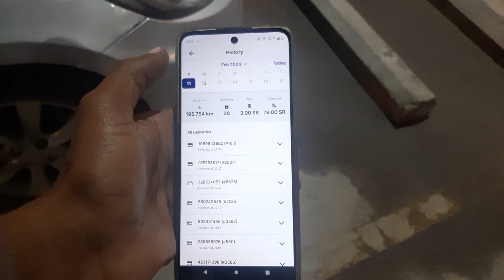hunger station Mein food delivery || Saudi Arab Mein food delivery